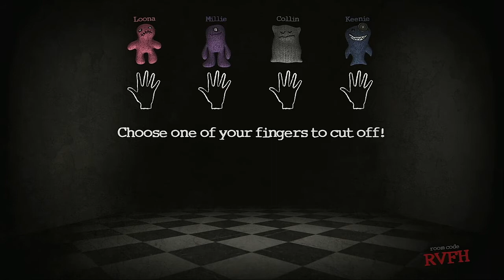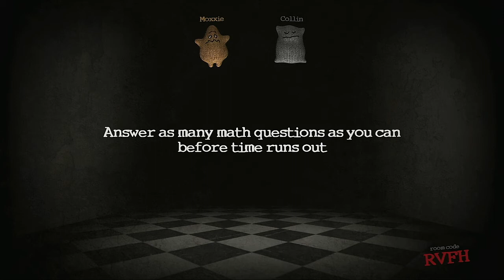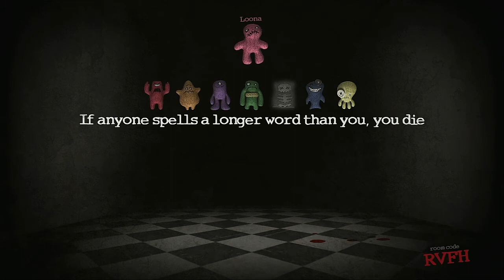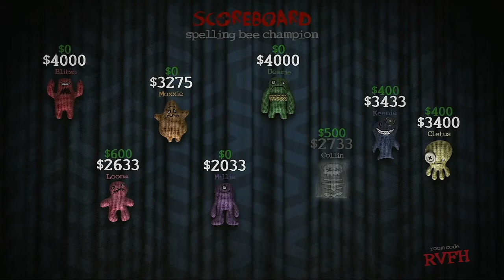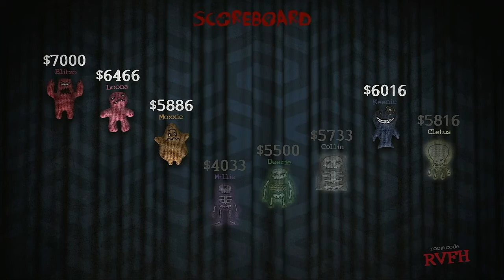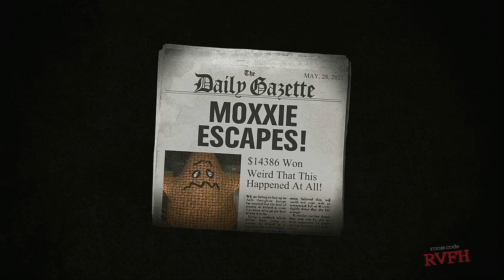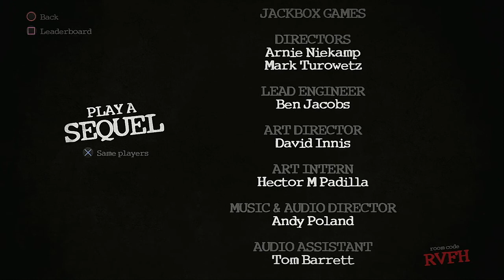Trivia Murder Party Episode 38 Helluva Boss IMPs VS CHERUBs